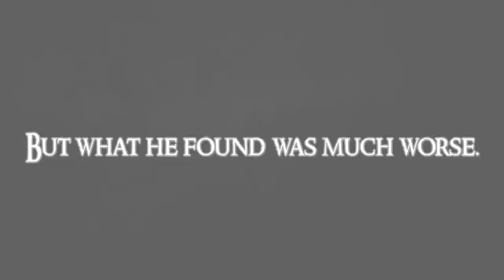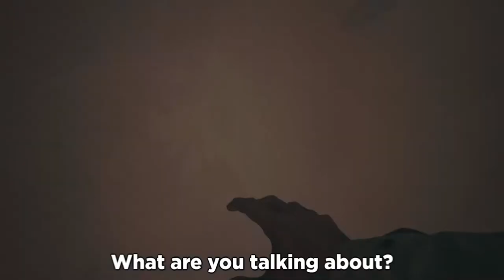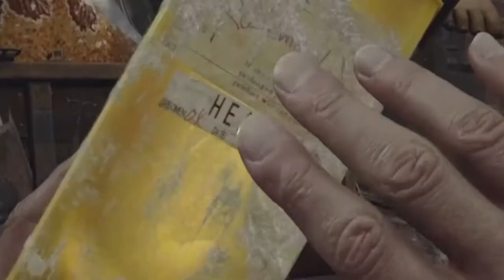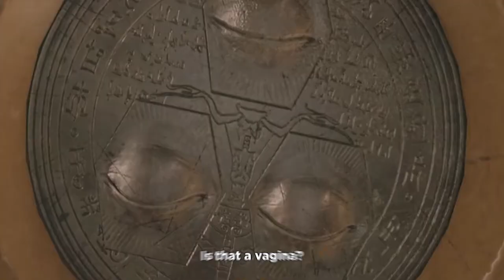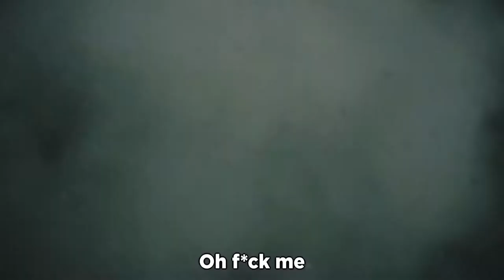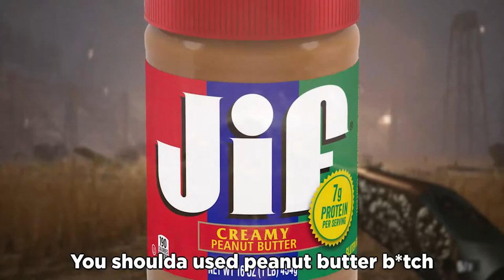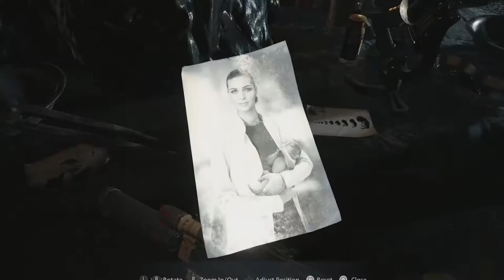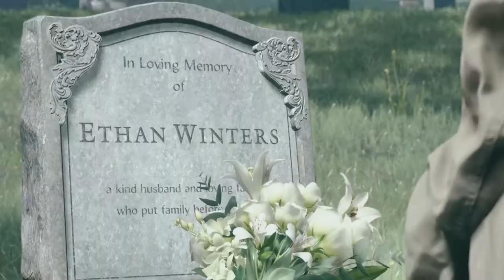Resident Evil Village: Peanut Butter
I hate vampires.